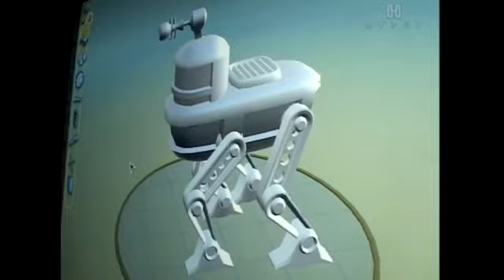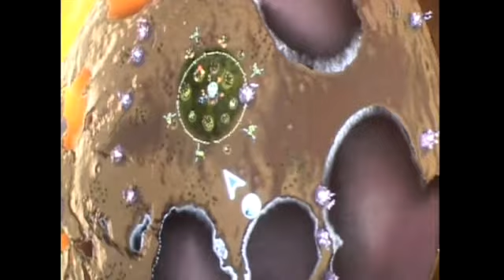E3 2006 Spore prezentacja Wright